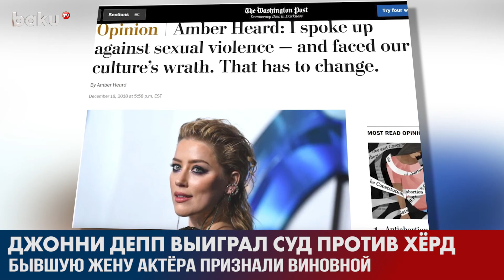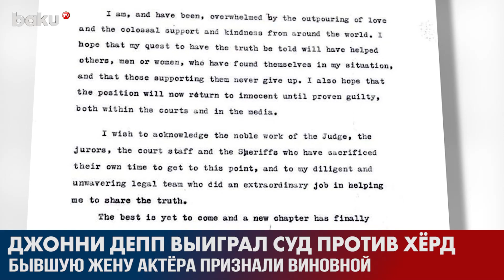Джонни Депп Выиграл Судебный Процесс Против Эмбер Херд | Baku TV | RU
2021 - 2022 ©️ Baku TV Ru ©️ Baku TV